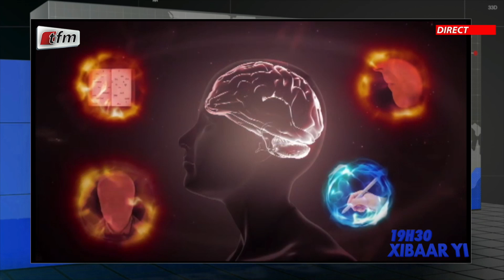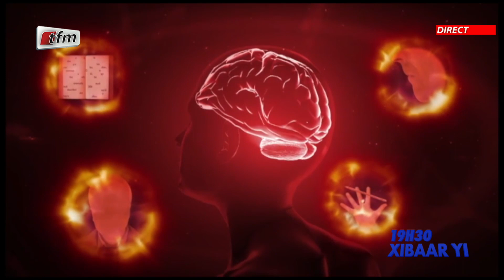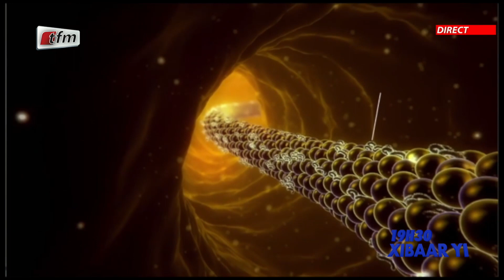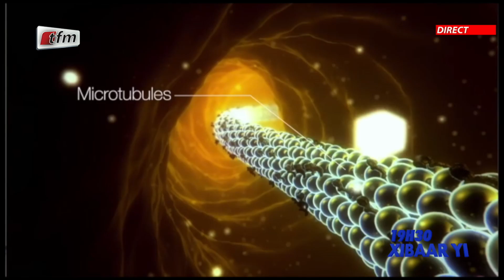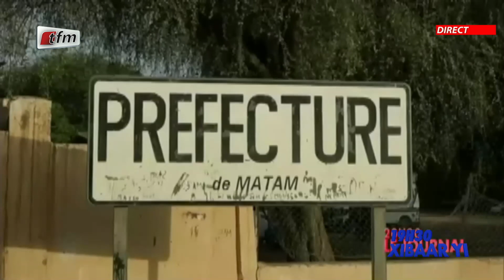Xibaar yi 19h du 21 Septembre 2022 présenté par Fatou Kiné Deme